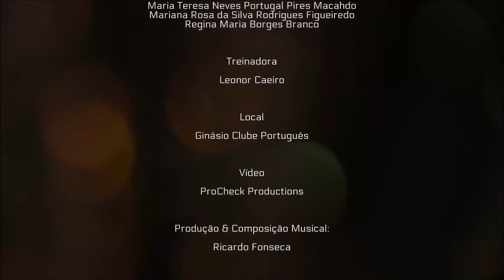GPT 4 Alongamentos